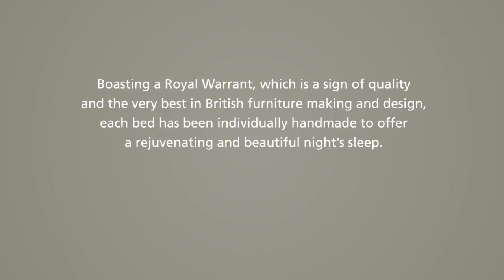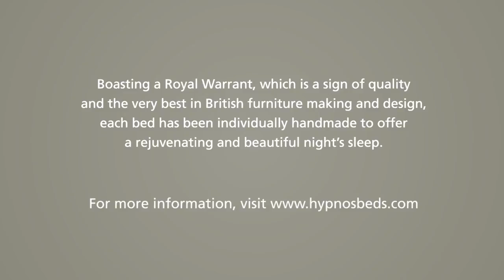Behind the scenes of a Hypnos photoshoot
Footage from behind the scenes of a Hypnos photo shoot.